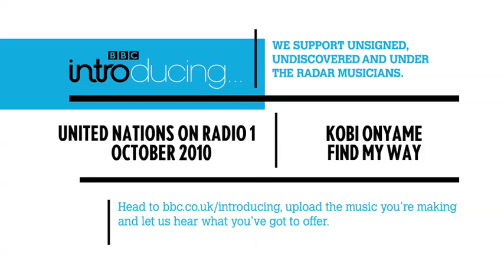Kobi Onyame - Find My Way (Live at Radio 1's United Nations in Cardiff)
BBC Introducing presents Scottish rapper and producer Kobi Onyame, performing live at Cardiff's Clwb Ifor Bach as part of United Nations on Radio 1. Filmed in October 2010.

BBC Introducing supports unsigned, undiscovered and under the radar bands and musicians. If you're making music, show us what you've got to offer by uploading your tracks at bbc.co.uk/introducing